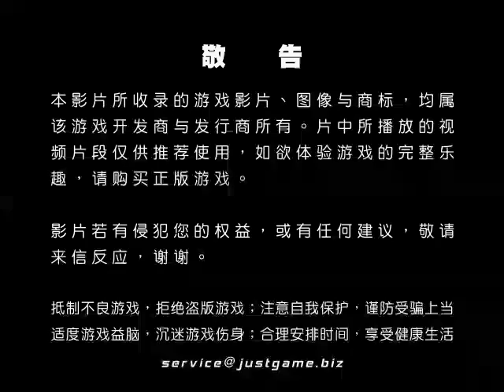[MUL]Just Dance 3 宣傳預告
本作是由育碧制作发行的舞蹈游戏《舞力全开》系列的第三作，将收录40余首风格迥异的乐曲。搭配三大主机的体感功能，玩家在...